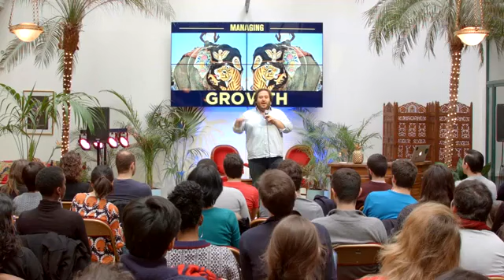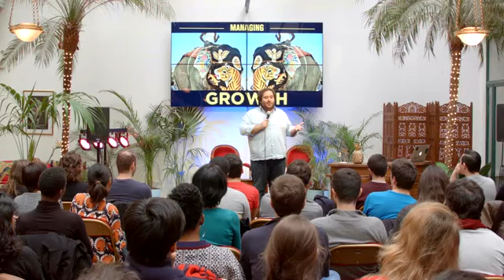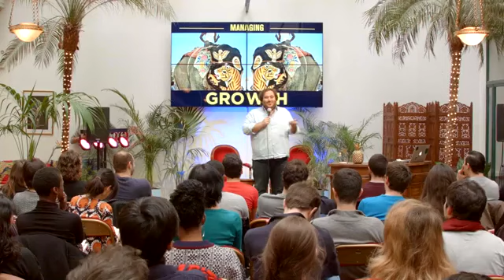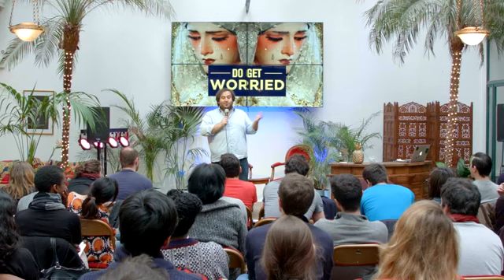Go big or go home ! (OUSSAMA AMMAR)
💀 Aidez-nous à rendre ce contenu immortel !

Vous savez comment marche la blockchain ! Plus les contenus se répandent et pullulent de partout, moins il sera possible pour les éventuels malandrins qui aimeraient les voir disparaître de parvenir à leur fins.

Capturez, sauvegardez, partagez, diffusez, reprenez, clonez et répandez les paroles d'Oussama ! Vous avez aussi le droit de rejoindre l'armée de l'ombre, ça se passe par ici : (lien à venir...)